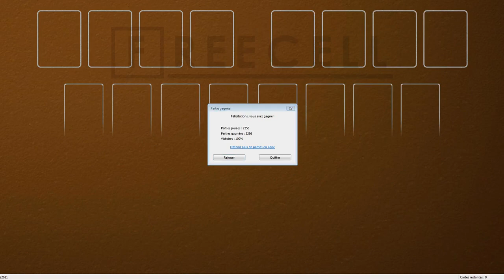Solution to freecell game #22611 in HD